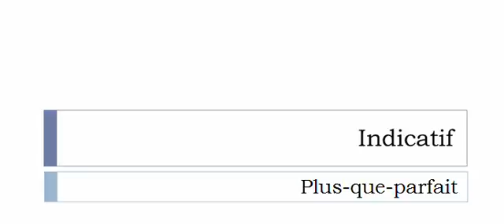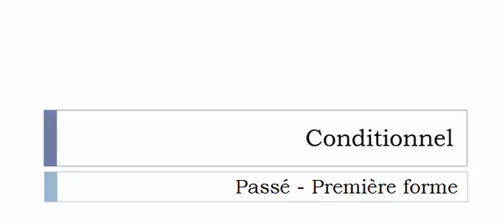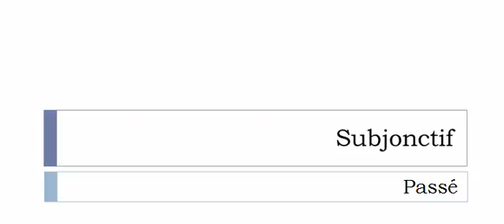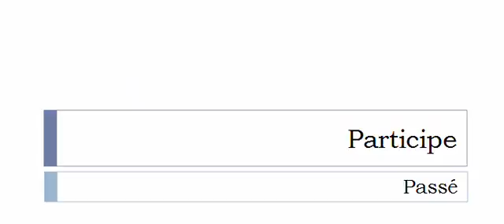Conjugate French verb # Pervibrer = Pervibrer